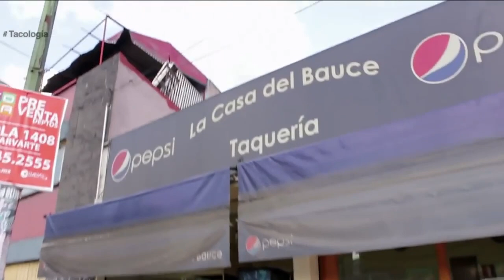La Casa de Bauce | Tacología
TACOLOGÍA con LA CASA DEL BAUCE

Juanito comenzó hace más de cuarenta años con “La Casa del Bauce”, una taquería inspirada en los sabores árabes y mexicanos, que sirve una mezcla de ingredientes y los vuelve un taco delicioso y adictivo.

Bauce significa beso en árabe. Un beso debe saber rico, esta es la casa de los besos –tacos– ricos. Los hay de muchas combinaciones pero básicamente es un pan árabe con diferentes carnes, queso, piña, cebolla, chile, champiñones, y lleva un adobo que los hace muy especiales. Estos tacos han sido inventos de Juanito, y cada uno es favorito. Se localiza en avenida Universidad, en la colonia Narvarte.

En Tacología perseguimos el aroma y el sabor que respaldan al buen taco para antojar las opciones más prometedoras y suculentas.